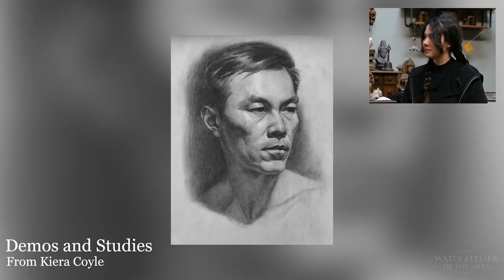Kiera Coyle - Watts Atelier Instructor Interview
In this video Jeff will interview another new teacher, Kiera Coyle. Kiera has been training at Watts for the past 5 years, come take a class with her!